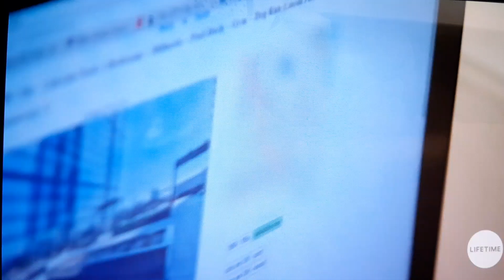MAFS5 Anthony and Ashley Apartment Search